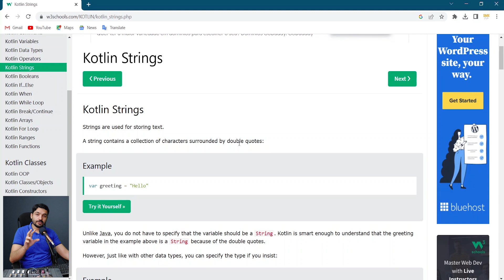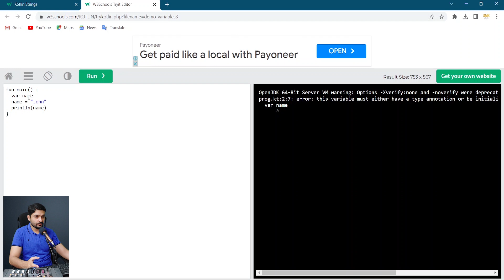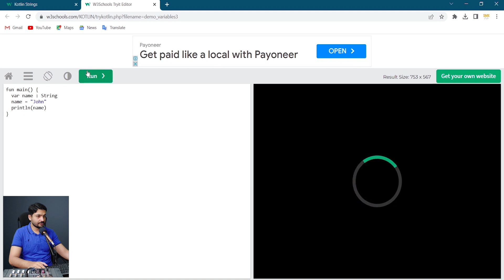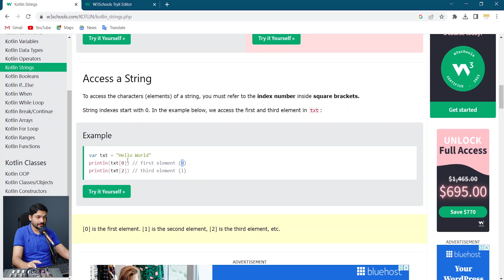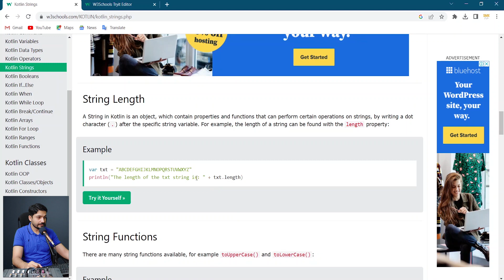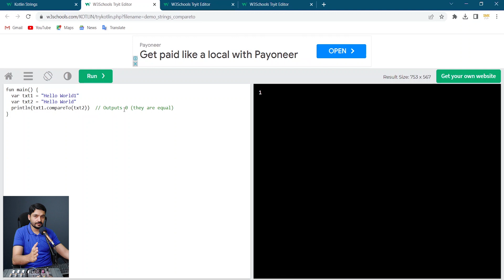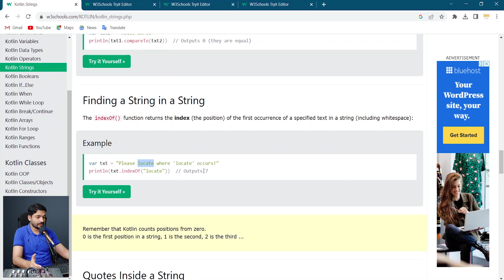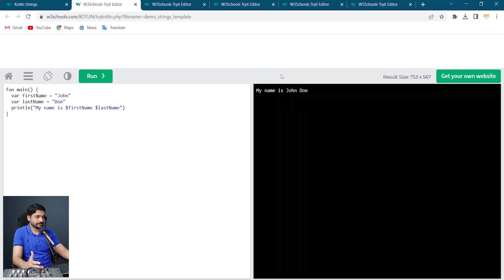Strings Kotlin Android Development - Class 9 Urdu/Hindi